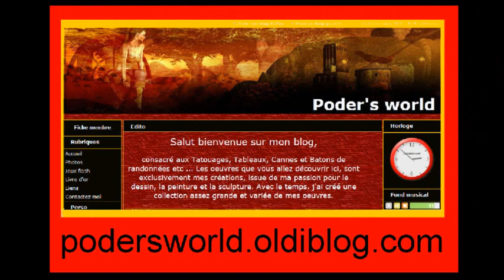la mer déchainée n°7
la mer déchainée n°7 vidéo d'une peinture acrylique sur toile de 27x35